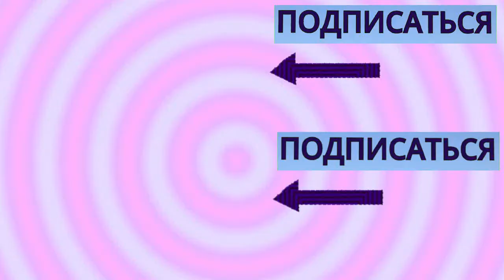Анекдоты с Вовочкой за 16 апреля 2019 от ДЕД21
- ссылка на канал Отключить иммобилайзер
Здравствуйте , товарищи. . Анекдоты с Вовочкой за 16 апреля 2019 от ДЕД21 - я постараюсь чтобы было смешно - так как смеяться полезно для здоровья. Спасибо за внимание. Решил пересказать ещё несколько анекдотов.. Анекдоты с Вовочкой за 16 апреля 2019 от ДЕД21. Главное не забыть поставить лайки или дизлайки, комментарии и если не подписаны, подписываемся на канал, нажимаем колокольчик. Анекдоты с Вовочкой за 16 апреля 2019 от ДЕД21 - это самодеятельность. Продолжение следует. Анекдоты с Вовочкой за 16 апреля 2019 от ДЕД21 изготовлен на домашнем компьютере. Высмеивается пьянство и другие нежелательные негативные ситуации. Анекдоты с Вовочкой за 16 апреля 2019 от ДЕД21 продолжает традицию. Видеоанекдоты носят юмористический характер и не имеют цель никого оскорбить. Анекдоты с Вовочкой за 16 апреля 2019 от ДЕД21 является продолженим остальных видеороликов моего канала. . . . Автор канала не является специалистом. Принимаю все советы и рекомендации.
И ещё анекдоты
1. - Пап, передай мне пожалуйста майонез.- Держи- Экстра лёгкий?! Пап, а почему у нас майонез с каждым днём всё легче и легче?- Бросаем, сынок…
2. Объявление в подъезде: "Если вам нравится песня - ударьте 1 раз по батарее. Если нет - 2 раза. Следующий трек - 3 раза".
3. - Ты слышал, что Мальвина оставила Пьеро и вышла замуж за Буратино?
- И что она нашла в этом деревянном чурбане?!
- Ну, не скажи - сразу же и новый муж, и новая мебель.
4. Сидит мужик на кухне, вдруг выползает таракан и говорит:
- Слышь, хозяин, у сына свадьба, под холодильником играем.
Плесни туда дихлофосу для веселья, а то твой карандаш уже не вставляет!
5. Поймал очень богатый человек золотую рыбку.
И говорит она ему, что отпусти мол, исполню желания.
А у меня всё есть, ничего мне не надо.
Хорошо говорит подумай, любое исполню.
Ну, построй мне тогда дорогу до моего дома на мальдивах, чтоб я на своём любимом бентли туда ездил.
Ты в своём уме, отвечает ему рыбка, сколько согласований, со столькими странами. Может быть ты ещё чего желаешь?
Ладно, тогда хочу знать,- Чего хотят женщины?
Так мужик, тебе дорогу из скольких полос строить?
6. - Здравствуй, Белоснежка.
- Здравствуйте, гномики.
- А почему у тебя такие большие зубы, уши и глаза?
- Да потому что НОРМАЛЬНЫЕ грибы приносить нужно!
7. Лайфхак для ленивых. Если мыть посуду перед едой, а не после еды, то вы на один раз в жизни меньше помоете посуду.
8. Комары в лесу кусают тебя не ради пищи, они относят кровь на анализ кукушке, чтобы она могла дать более обоснованный прогноз продолжительности твоей жизни.
9. Совершенно необязательно человек, который вырастил сына, построил дом и посадил дерево - настоящий мужчина. Очень часто это обычная женщина.
10. — Прикинь! После всех этих рекомендаций по дресс-кодам, надеваю я, значит , на собеседование строгое платье, ниже колен, неброский макияж, минимум аксессуаров, закрытые туфли-лодочки. Так эта стерва кадровичка и двух минут со мной не говорила — выгнала!
— Слышь, Петруха, может ты не побрился?
11. Тёща говорит зятю:
- Сынок, когда я умру, не хороните меня, а сожгите... И пепел рассыпьте вот здесь, во дворе.
Зять отвечает:
- Нет уж, мама, чуть-чуть ветерок, и вы опять в доме!
12. Одна женщина трижды была замужем и все три раза - счастливо.
А другая была всего один раз замужем и тоже счастливо.
А третья вообще не была замужем и всё равно счастлива.
Вот и получается: фиг поймёшь этих женщин!
13. - Алло? Это служба защиты животных?
- Да.
- Срочно приезжайте, во дворе на дереве сидит почтальон и нецензурно оскорбляет моего дога
14. Следователь усиленно допрашивает лежащего на больничной койке потерпевшего:
- Так вы утверждаете, что не запомнили, как выглядит гражданин, ворвавшийся к вам в квартиру, вырвавший у вас перфоратор и вставивший его вам в задний проход? Но, возможно, его видели какие-нибудь свидетели?
- Ну какие свидетели в субботу в шесть утра?!